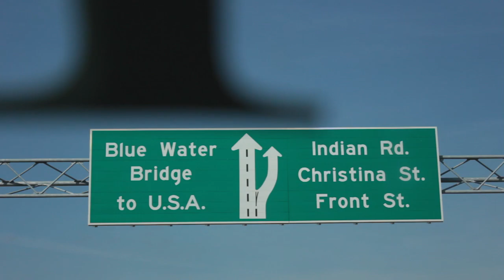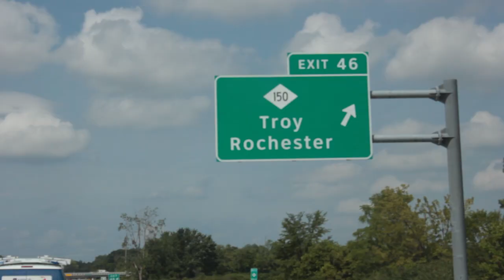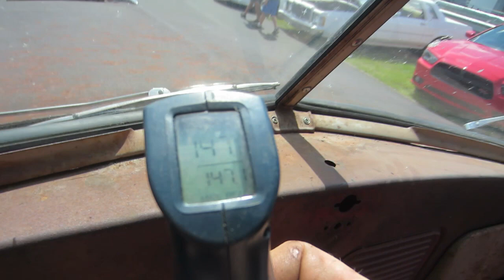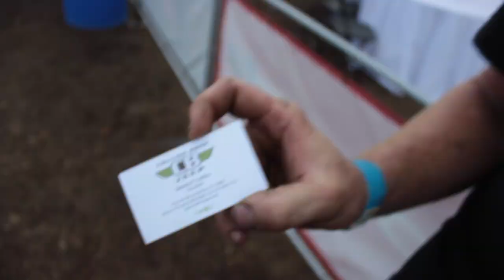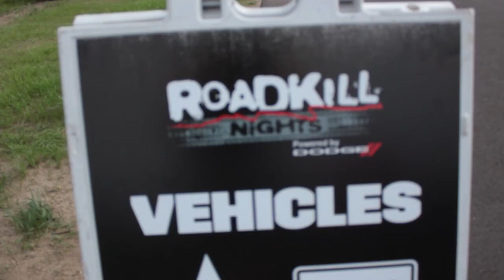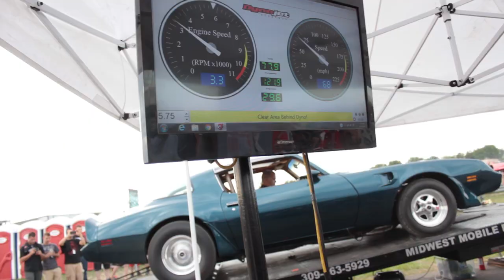Roadtrip to Roadkill Nights 2016 (Part 1)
Roadkill Nights 2016 roadtrip! If you loved Swap-Meet Speed for Roadkill Nights Episode 56, want to see Mike Finnegan drag race the clapped-out 1970 Dodge Dirt-Track Challenger Rescue vs Mike Musto's 1969 Dodge Charger Daytona clone, or are just a fan of Roadkill on Motor Trend or just happened to be wandering the streets of Woodward on August 17th in Pontiac MI, then this video is for you! We got a shoutout from Fast N Loud's Gas Monkey Richard Rawlings himself, even talked to Lucky Costa about the latest Cummins Diesel in a Cadillac from Episode 55! More from Roadkill Nights 2016